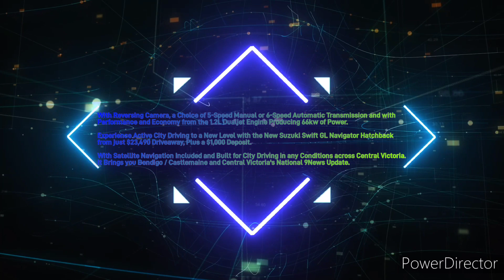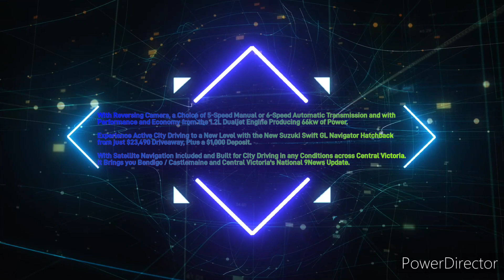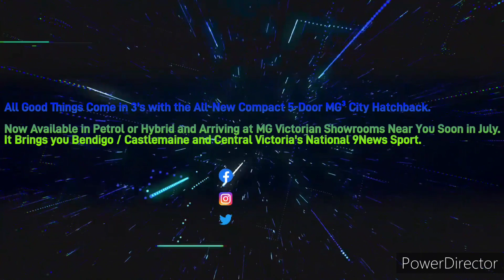LISTNR Central Victoria - Local News Update, Monday April 8th 2024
With Tom Perri